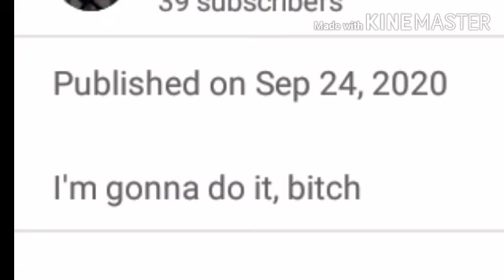Me when i see Charles's Greatest Plan new video....